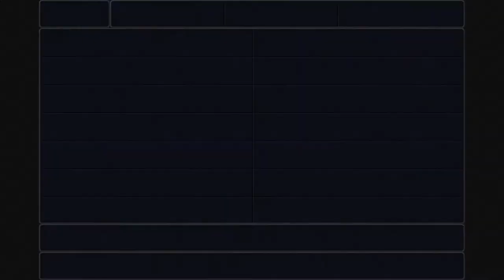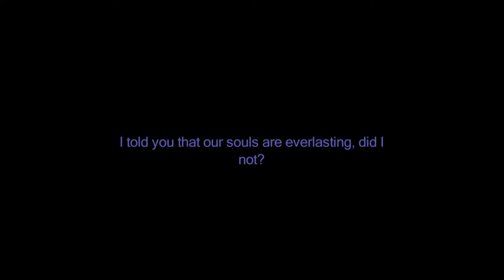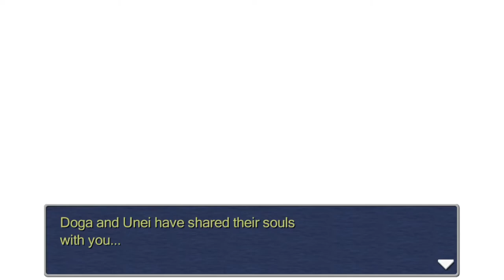Onward To Defeat Xande! [Final Fantasy III Part 21]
Let's run up the crystal tower! where we shall Defeat Xande!!!